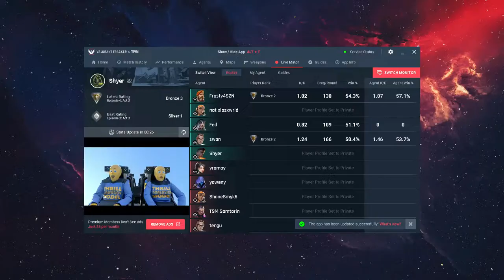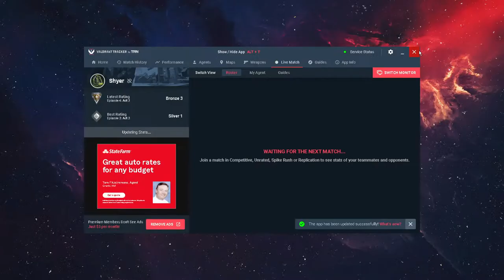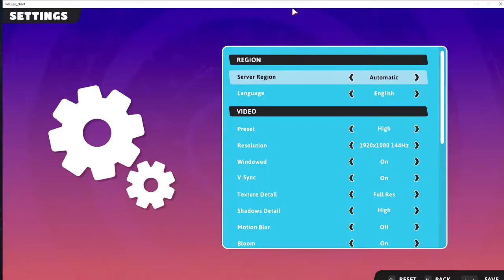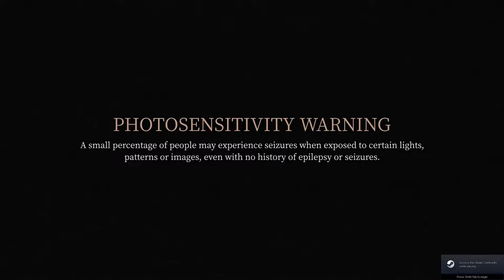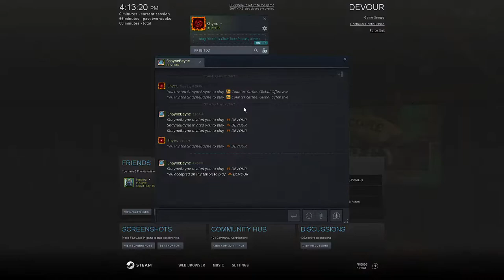Im sorry for my voice, im sick